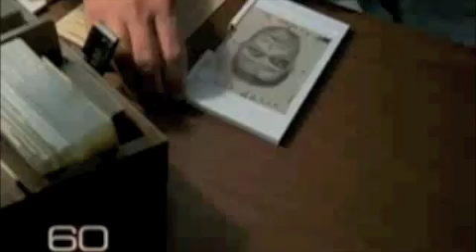ronald cotton clip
skdjhf